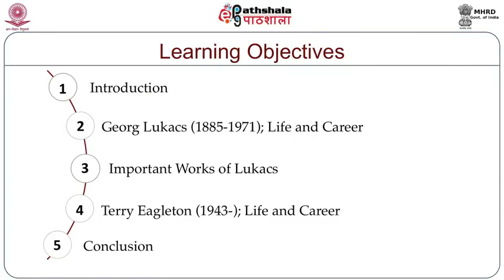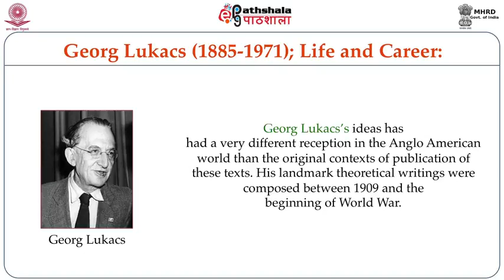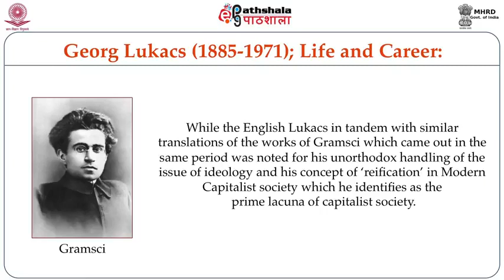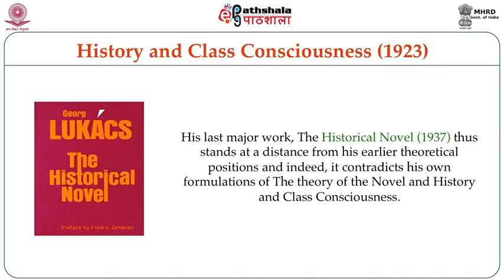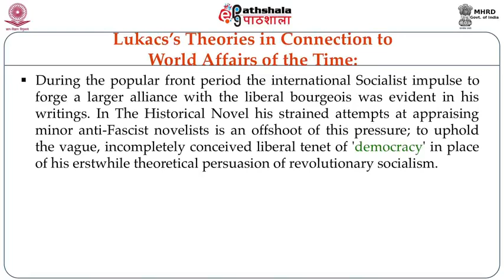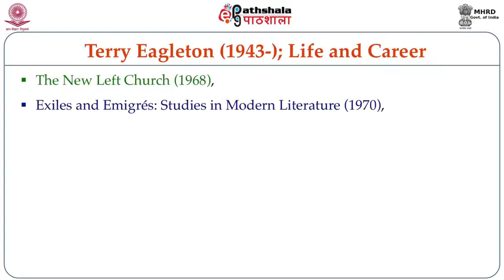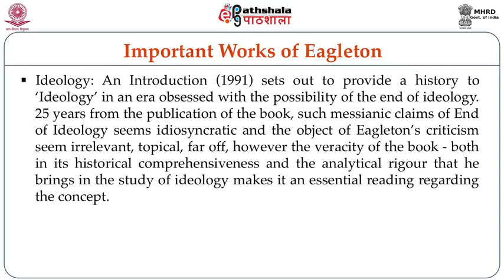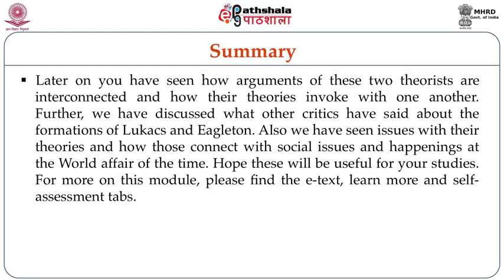M-26. Texts and History: Georg Lukacs, Terry Eagleton